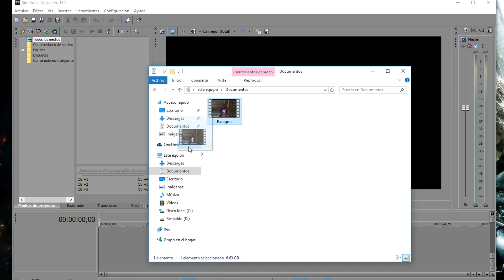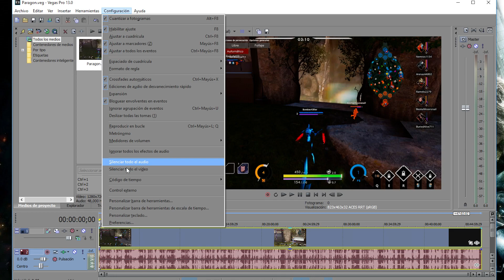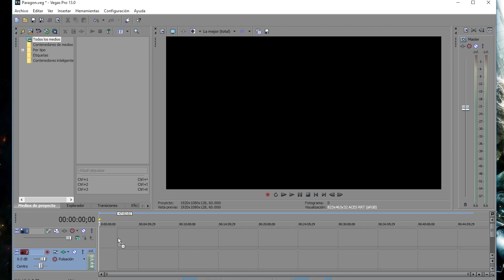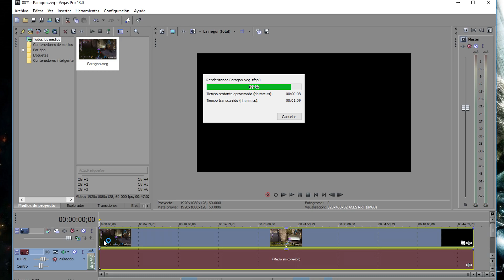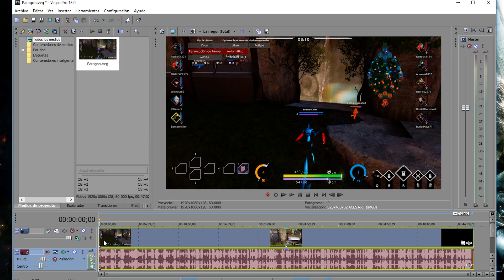SOLUCION DEJO DE FUNCIONAR SONY VEGAS PRO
CONTACTO

REC 🔴 ACTION
╚═╩══╩═╩═╩═╩╝╚╩═╩═╝ to BomberKiller